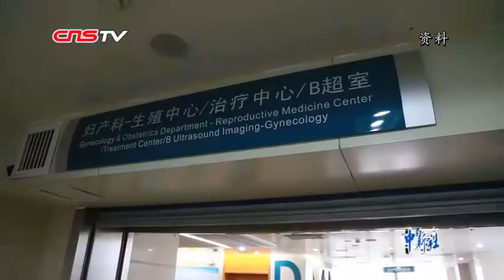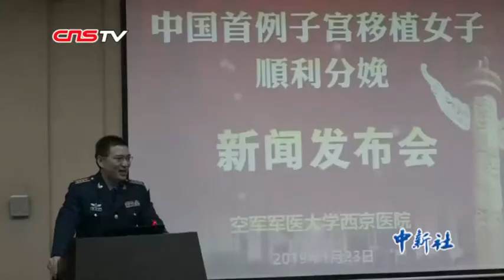中国首个移植子宫内孕育宝宝在西安出生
1月23日，中国空军军医大学西京医院召开发布会介绍，2015年该院实施中国首例人子宫移植手术，成功将母亲的子宫移植给女儿杨华(化名)。2019年1月20日，杨华在西京医院妇产科平安产子。据介绍，这是中国第一个、全球第十四个在移植子宫内孕育出生的宝宝。